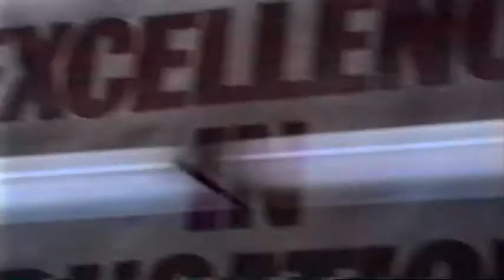Nate guy's ending 1991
This was the video nate and I put together for the credits of his last news cast.

Dude: Jared Stokes